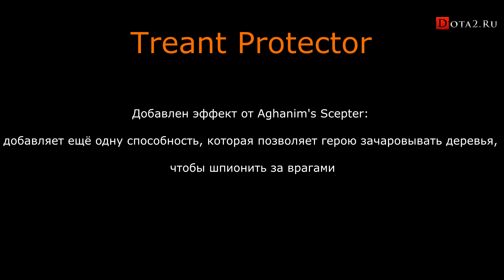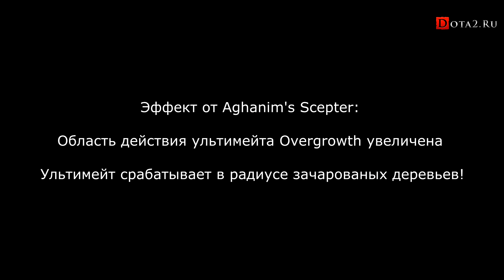v6.82 - Новая способность Treant Protector [Aghanim's Scepter Upgrade]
Video created by: mr.President[BoD]